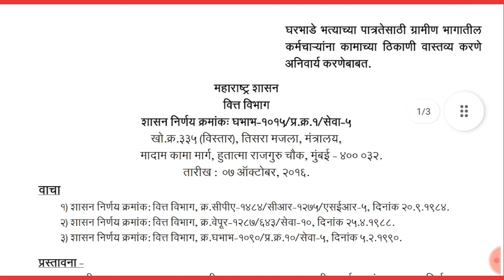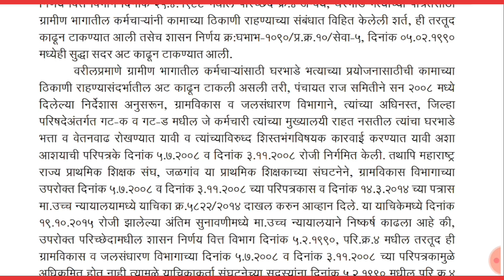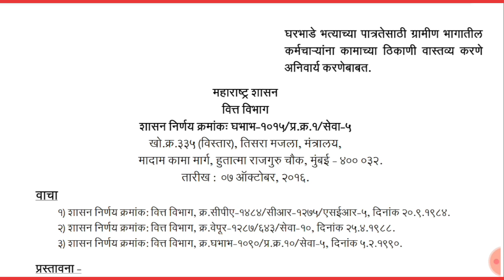मुख्यालयी GR मध्ये नेमके आहे तरी काय?/हाच आहे तो शासननिर्णय/नवीन निर्णयातील एकच वाक्य.....